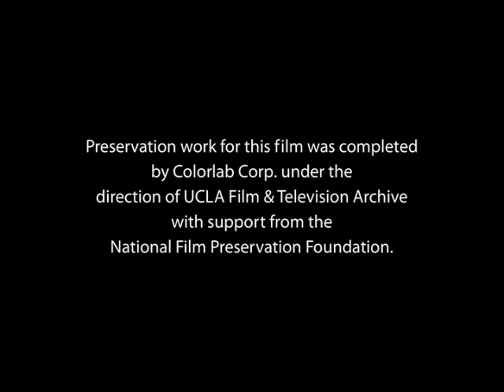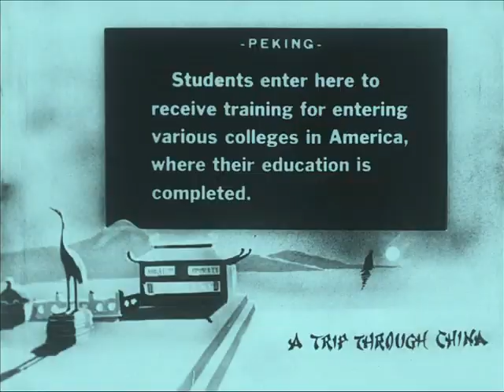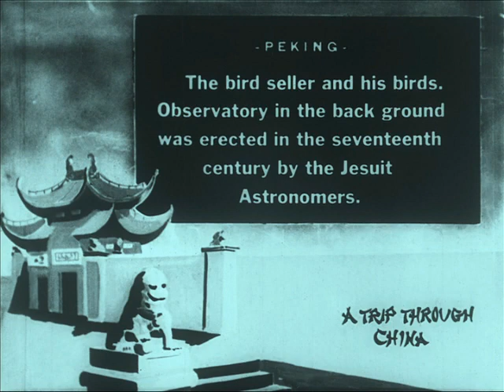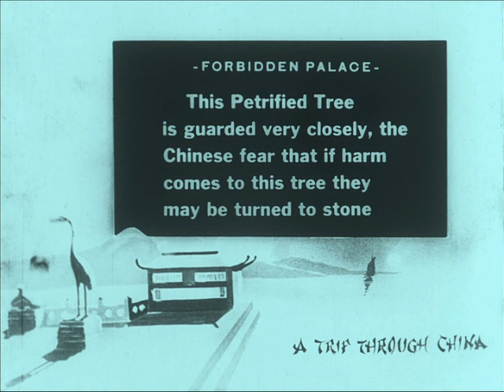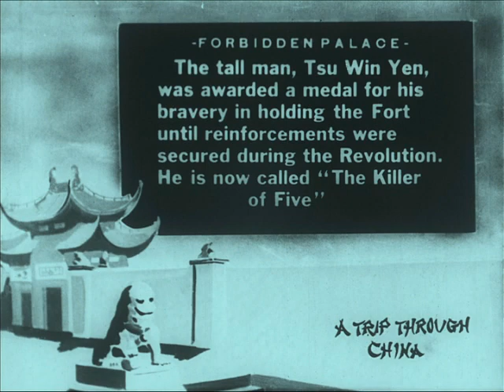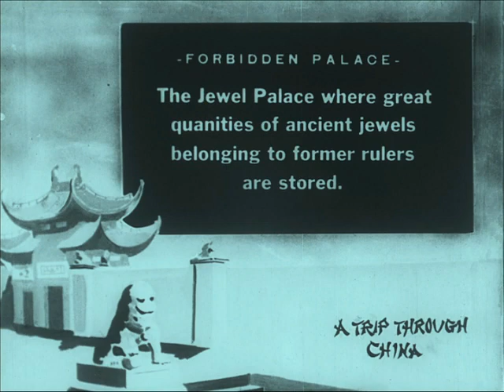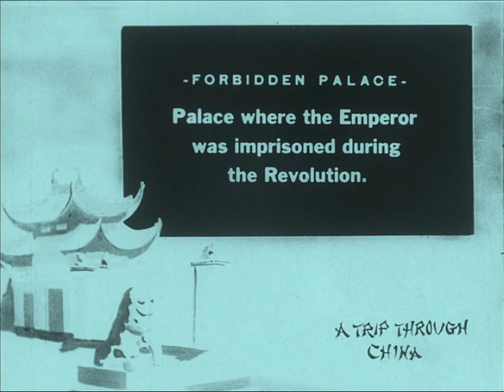A Trip through China (1917)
China Film Company

A 970-foot fragment, from Benjamin Brodsky’s ten-reel documentary, showing Peking in the 1910s. Preserved in collaboration with the New Zealand Film Archive and UCLA Film & Television Archive.